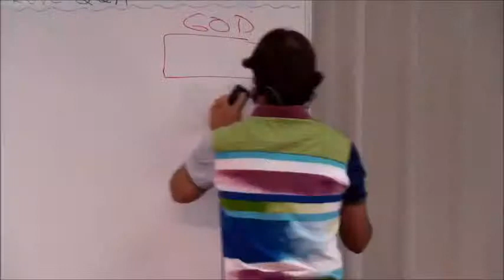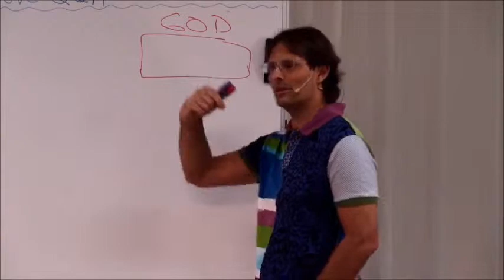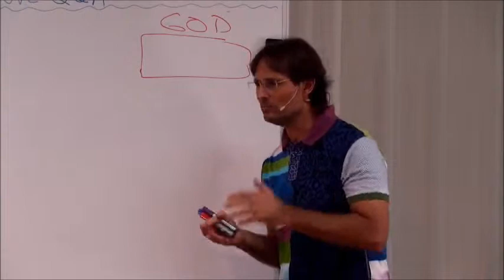Wie Gott unseren Wert sieht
Aus höherer Sicht sind wir in unserem Wert bereits vollkommen. So kann jeder den Ursprung seines fehlenden Selbstwertgefühls finden und sich nach seinem Ermessen und in seiner eigenen Verantwortung auf dem Weg zu dieser Erinnerung hindurcharbeiten.

Im Video ist nach AJs Aussage nur ein Teil der göttlichen Wahrheit enthalten, welche er persönlich entdeckt hat. Es enthält nicht die vollständige Wahrheit und kann sie auch nicht enthalten, da sie unendlich ist.

Stichworte zum Video: Wert, Selbstwert, Gott, Göttliche Wahrheit, Sünde, fehlende Liebe, fehlende Selbstliebe, fehlender Selbstwert, Selbstwertgefühl, Minderwertigkeitsgefühl, Gottes Sicht, Emotionen, Kindheit, Trauma, Erbsünde, Abtreibung, Göttliche Liebe, wertvoll, Sichtweise, Perspektive;